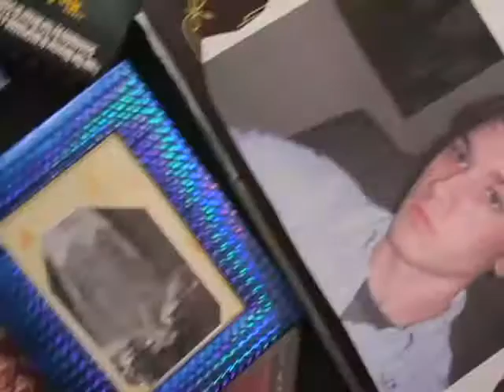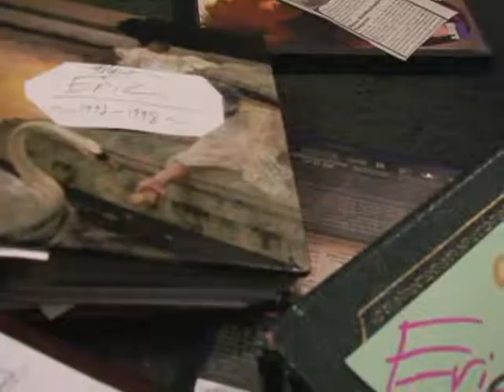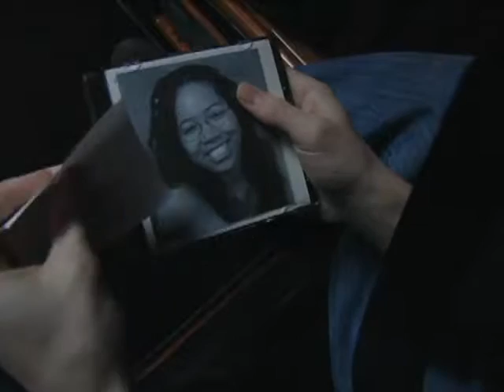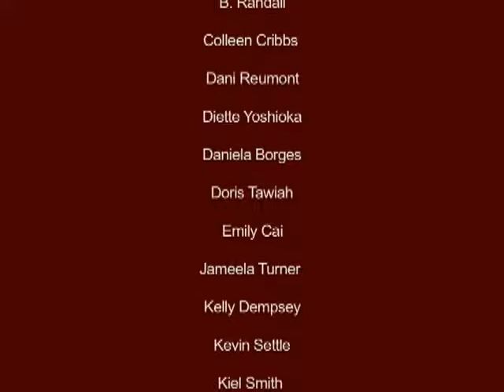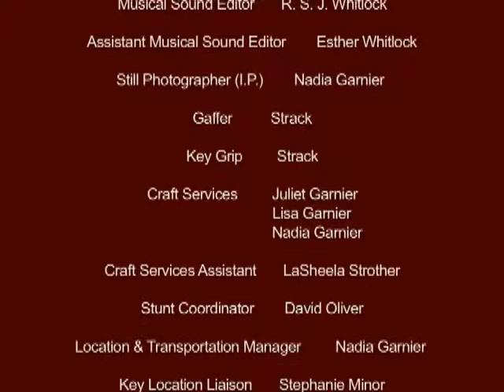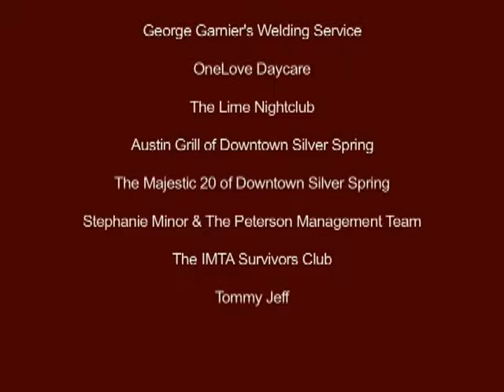FANATIC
Samantha is secretly...or not so secretly in love with super star Eric Wells. The latest news buzzing is that he's coming to her town! Will Sam get to meet him and get the autograph she thinks will make her life complete? Or will she find herself free from being a FANATIC?

Red Diamond Films Inc. presents their first short film